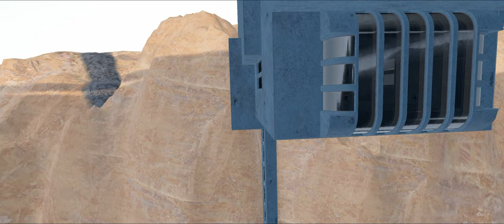Space Engineers My First Month Part 2 of 3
I never heard of this game before a month ago, now I can't stop playing it. If you like games like the Sims, Planet Zoo and Osiris you will love this game! It's every boy's dream game. Lego for adults.

I have a very average computer with low graphics and the game is still amazing! All DLC and a lot of mods were used in the making of this video.

Enjoy a stroll through my second creative server with relaxing music.

I design my universe in Space Engineers to be messy, industrial and class based. Most people would not enjoy their lives in my world. They would be completely overworked and under paid, except for the elites who rule it all.

Part Three
Water World

Coming Soon!